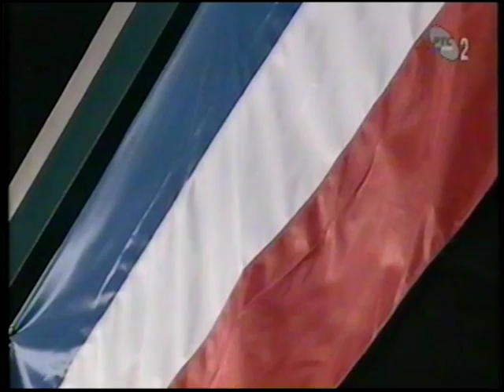2000 Olympic Games Volleyball Awarding Ceremony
Olympics Sydney Awarding Ceremony